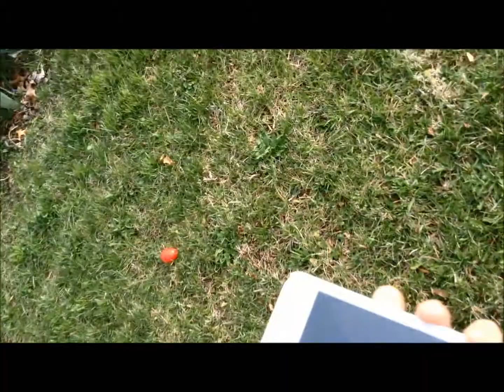Bayleigh's Easter Egg Hunt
This Brat's, [Boston Terrier/Rat Terrier] Easter adventure will surely make you giggle as you watch her mindless antics, and her clever skill during her egg hunt orchestrated by her family.